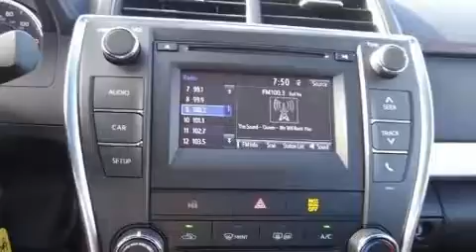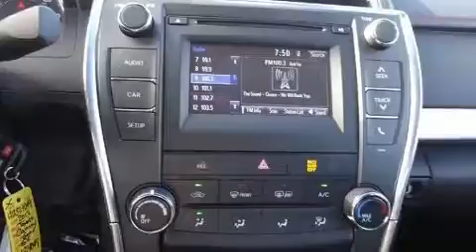2017 Toyota Camry SE in Anaheim, CA 92801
Miller Toyota of Anaheim

Discerning drivers will appreciate the 2017 Toyota Camry. This 4 door, 5 passenger sedan provides a satisfying ride for all passengers. Smooth gearshifts are achieved thanks to the 2.5 liter 4 cylinder engine, and for added security, dynamic Stability Control supplements the drivetrain. A wealth of standard features means that you no longer have to sacrifice. Such as remote keyless entry, a trip computer, front bucket seats, fully automatic headlights, heated door mirrors, power windows, an overhead console, and air conditioning. You and your passengers will enjoy the stereo system, which includes a CD player with MP3 capability, steering wheel mounted audio controls, and 6 speakers, providing excellent sound throughout the cabin. Toyota also prioritized safety and security by including: head curtain airbags, front and rear SIDE impact airbags, traction control, brake assist, a panic alarm, and 4 wheel disc brakes with ABS. This car was designed with safety in mind, allowing you to drive with even greater assurance. Our sales reps are extremely helpful & knowledgeable. They'll work with you to find the right vehicle at a price you can afford. Stop in and take a test drive!